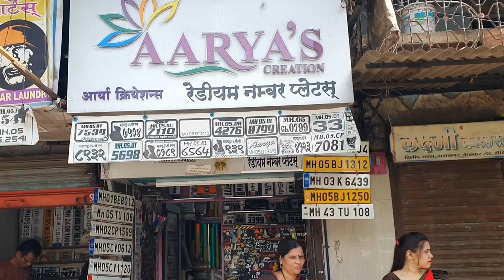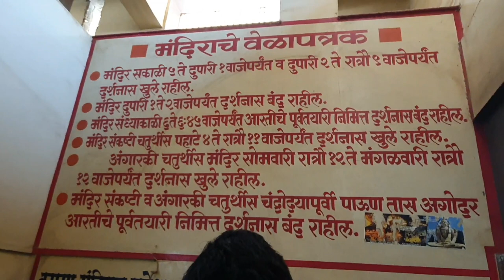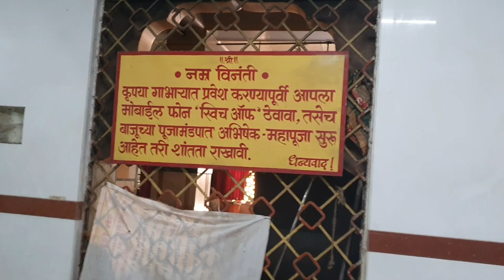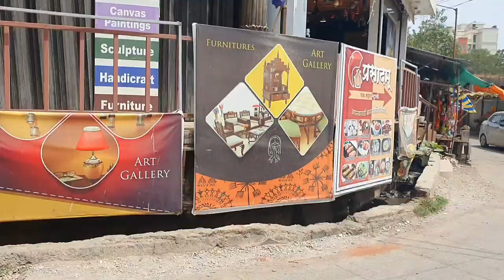Titwala Ganesh Mandir 1st drive in new CAR | vlog 8 | nostalgic feeling visiting Ganesh mandir...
There is an old tradition in Hindu culture to pray for all new items before they are used. It is called Vaahan Pooja for vehicles, in which the owner and his family will pray for a new car to help it become harmonious to the house and avoid any bad lucks in the future..

The best place to do this ritual is none other than Ganapati temple in Titwala, this vlog is just about Vahaan Puja @ Titwala temple..